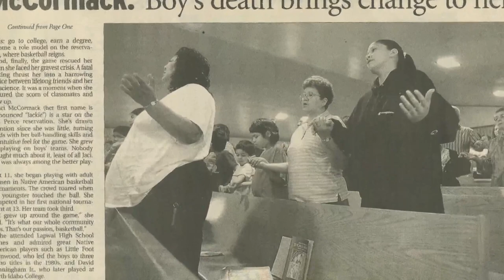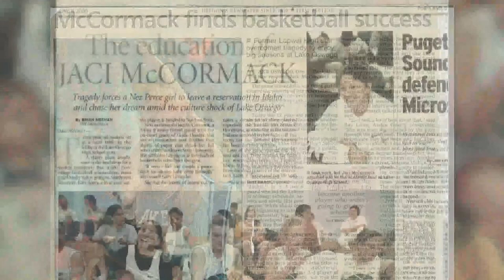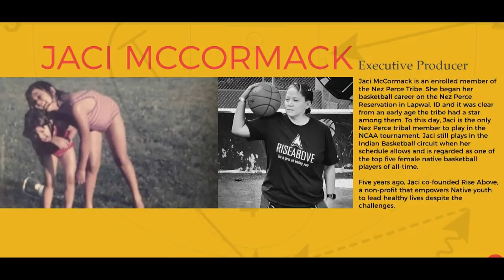Story of Native American basketball legend Jaci McCormack is getting the Hollywood treatment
It has been a long and winding trip to the Boys & Girls club gym on the Tulalip Reservation. But for Jaci McCormack, it is a home away from home, and center court is also center to her story.

"I attribute it to my parents," she said as she recalled her formative years on the Nez Perce reservation. "Back then, you played with your own tribe or your community. There's a lot of pride representing who you're playing for. We had one of the longest running reservation tournaments in Indian country."

McCormack was a dominant force as an Idaho State player of the year. She was destined for big things, until the controversial murder of one of her peers caused conflict on the reservation and prompted a change in scenery.